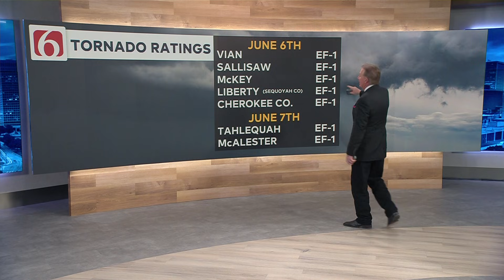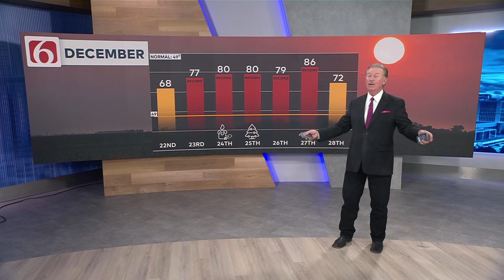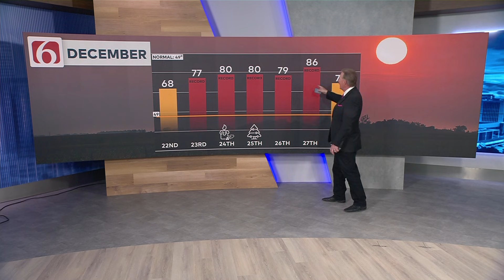Inside The Year That Rewrote Oklahoma Weather Records With Travis Meyer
Meteorologist Travis Meyer breaks down Oklahoma’s weather in 2025, month by month, highlighting a snowy January, deadly spring fires, multiple tornado outbreaks and a record-breaking stretch of rain.

Cooler-than-normal summer temperatures limited triple-digit heat, while fall and winter brought unusual warmth, including the hottest December temperature ever recorded.

From historic hail to Christmas Day heat records, 2025 delivered one of the most extreme weather years on record.